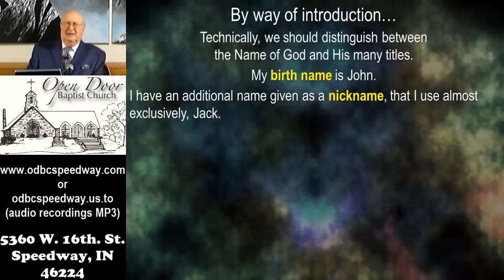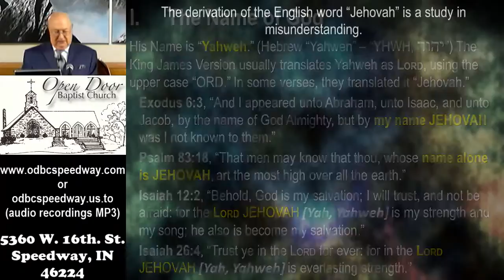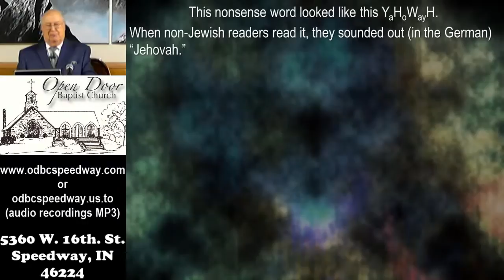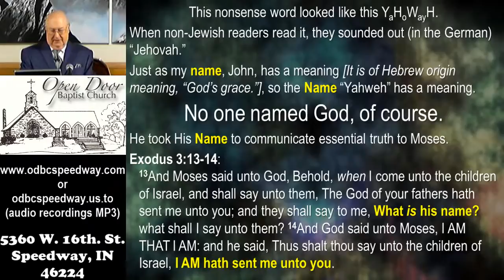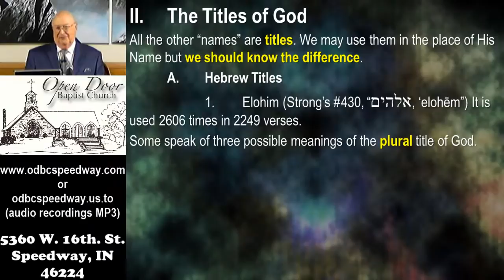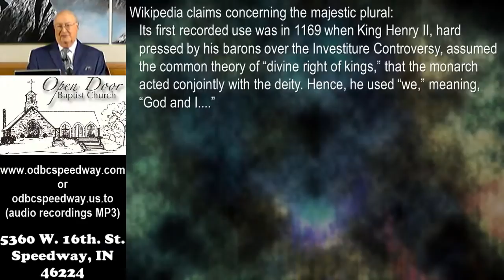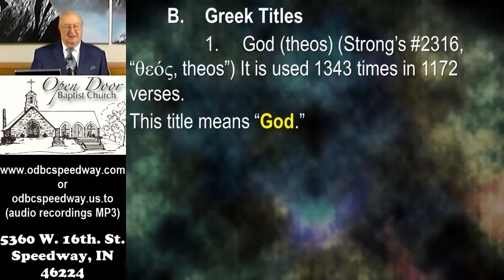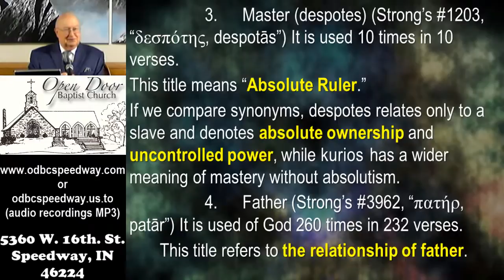Open Door Baptist Church: January 17, 2021 - The Titles of God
"The Titles of God"
Sunday AM - January 17, 2021

Service Schedule:
Sunday 9:30AM - Sunday School
Sunday 10:45AM - Morning Worship
Sunday 2:30PM - Ethiopian Amharic
Sunday 6:00PM - Evening Worship
Wednesday 7:00PM - Prayer & Bible Study

5360 W. 16th. St.